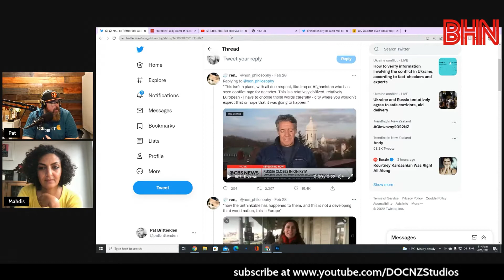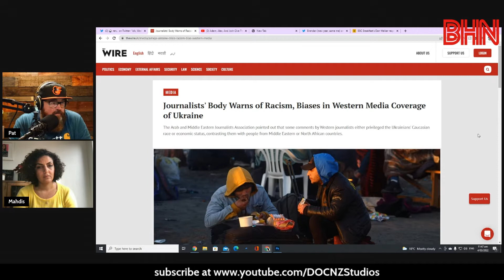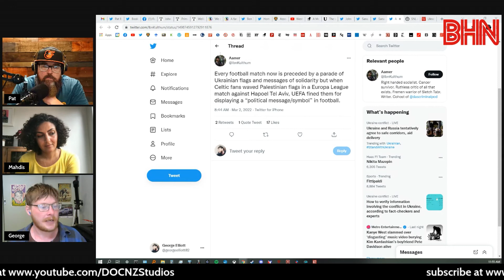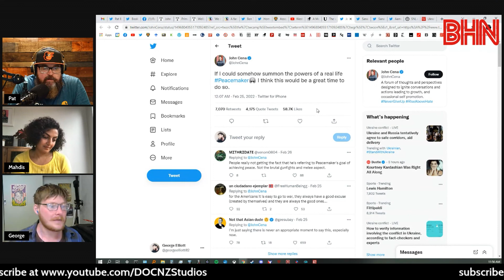BHN Dr Mahdis Azarmandi responds to the Western medias racist coverage of Ukraine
Journalists, commentators and others who have a platform in the media are seemingly oblivious to conflict around the world when showing shock that war can happen so close to home.

Are they disrespecting and downplaying conflict that are happening in the Middle East and Northern Africa as it doesn't resonate with them as they apparently can't see their personal humanity on those 'non-Ukrainian' news reports of war.